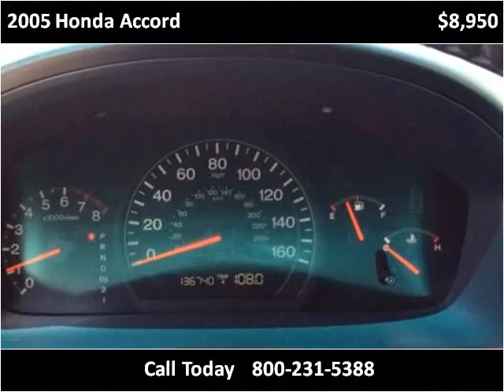2005 Honda Accord Used Cars Boaz AL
This 2005 Honda Accord is available from Lowery Brothers Motors.